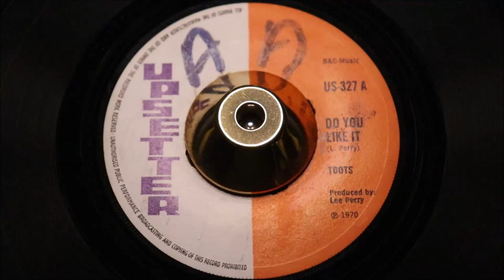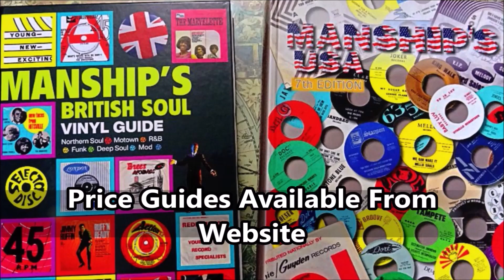Toots - Do You Like It - Upsetter : US 327 noc wl (45s)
Upsetters - Touch Of Fire - Upsetter : US 327 noc wl (45s)

A double helping of Lee "Scratch" Perry at his most inventive, lifted from The Upsetters 1969 album "Return Of Django" as the 2nd track on the a-side.

An infectious, innuendo littered keyboard instrumental with the irresistible power to ignite a dancefloor with compelling pulses and addictive rhythms - you just can't ignore this perfect Skinhead creation.

The flipside is more simplistic but just as compelling as the group showcase their keyboard manipulation skills with "Touch Of Fire " weird maybe, but the urge to rewind" is surprisingly compelling.

Very sought-after for reasons that are immediately obvious when the needle is dropped.

Different ... ad we love both sides.

Condition Report
Original 4 prong centre removed, initials on a-side label, flipside mail is clean. see images. Strong gloss on vinyl, crisp playback. (listen) visually reveals light surface marks.